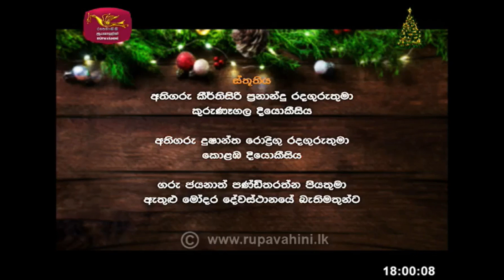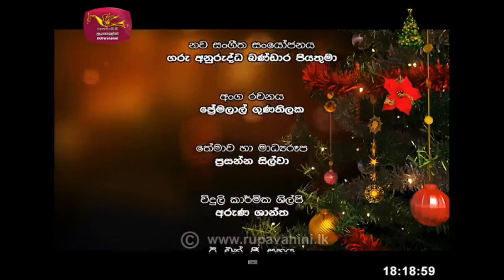"එම්මානුවෙල්" - කැරොල් ගීතාවලිය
ඉදිරිපත් කිරීම කඩුගන්නාව සහ රත්මීවල දේවස්ථාන පළාත් දූ දරුවන්